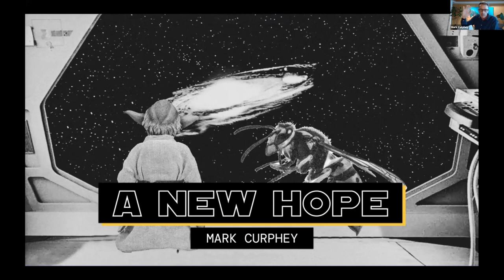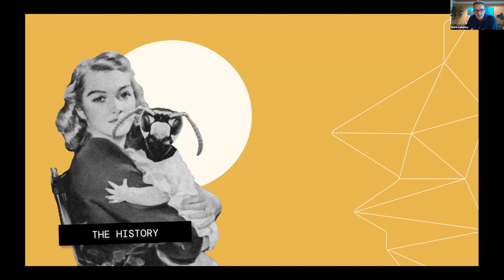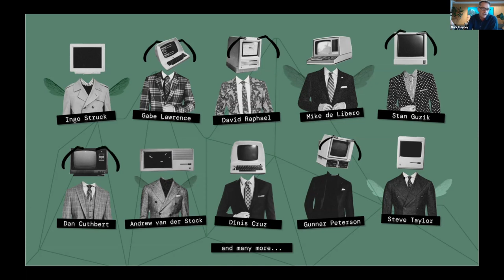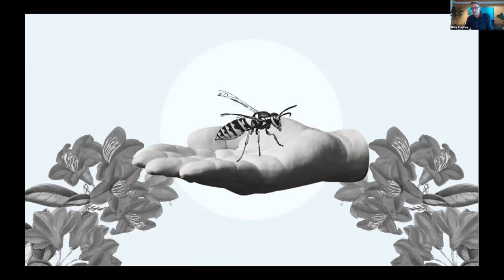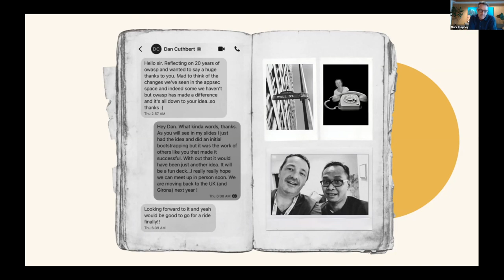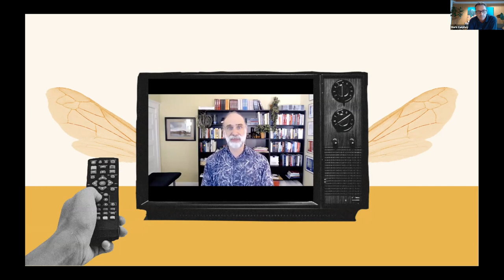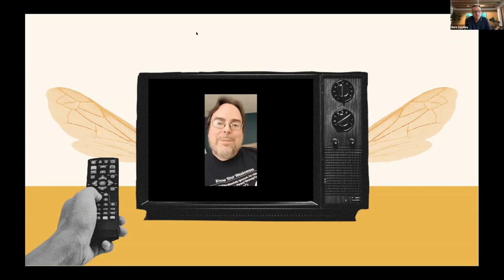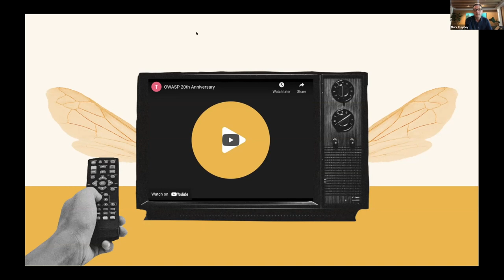Keynote: Mark Curphey - 20:20 The History and Future of OWASP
20 years ago I was moderating the webappsec mailing list on securityfocus and had just started a new job running application security at Charles Schwab, when the CIO came running down the hall demanding to speak to the new guy. He wanted to know why we were in the Wall Street Journal and what I was going to do about it. I felt like I had been framed. After fending off ambulance chasers and wading through marketing “bull shiitake” from vendors, I realized there was a gap that needed to be filled. OWASP was born. No real plan, no real goal, armed with just a belief that the world needed better information I sent out a call to action for like-minded people to get involved. The rest as they say is history. Looking back it’s been an amazing success story of a community that has had a significant positive impact on the world during a time when development technology and the threat landscape has changed beyond recognition. What was critical to OWASPs success and how should it evolve over the next 20 years? We will take a walk down memory lane, stargaze into the future and leave with an updated call to action for the next twenty years.